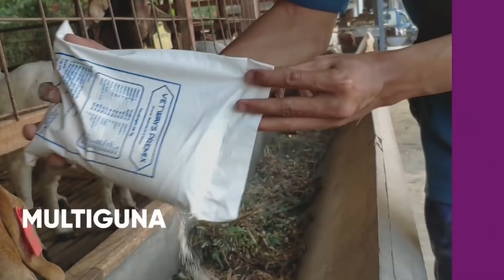Kegagalan Ternak Domba Tertipu Pembeli Domba Ratusan Juta | Cerita Peternak Sukses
Mas Arif Peternak Fattening Domba atau penggemukan Domba ini sungguh malang nasibnya, ternak domba kapasitas kandang 150 ekor domba.

Ketika masa panen 80 ekor domba, beliau mengalami kerugian 100jt akibat di tipu oleh pembeli domba. Domba semuanya di bawa dan sampai sekarang tidak di bayar.

Semoga kedepan pak arif masih mau beternak domba dan menjadi sukses.

Supported by :
IG Ghaper Screenprinting

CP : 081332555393